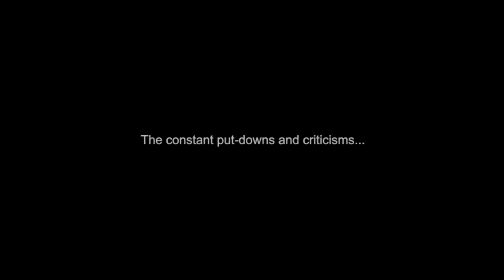It's Just a Choice - Episode 6A - Psychological and Emotional Abuse